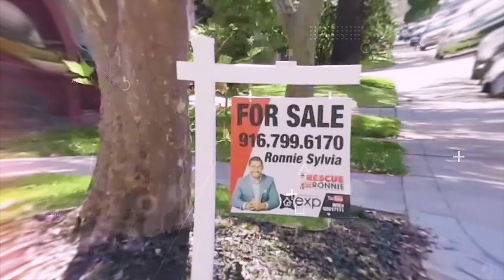Top public golf courses around Sacramento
Here are my TOP public golf courses around Sacramento.

If you are making a move out or into California, we have resources throughout the USA to assist this move. ✅ (IE... Painters, Plumbers, Roofers, Cleaners, Realtors and mortgage lenders).

Cheers! 👏😄

If you are making a move out of California, we have resources throughout the USA to assist this move. ✅ (IE... Painters, Plumbers, Roofers, Cleaners, Realtors and mortgage lenders).

Cheers! 👏😄